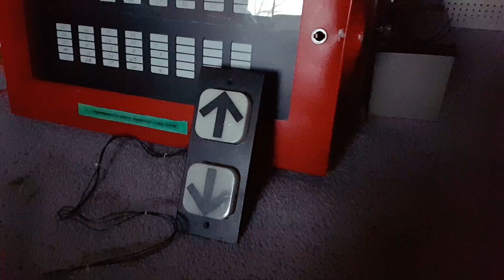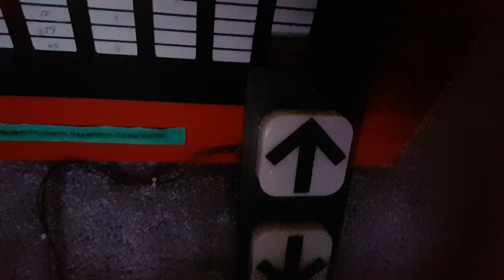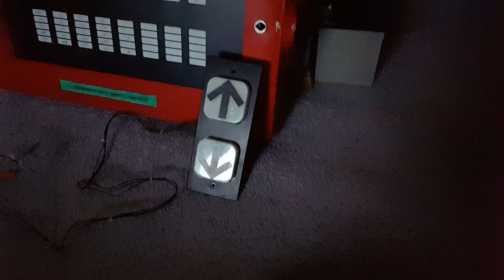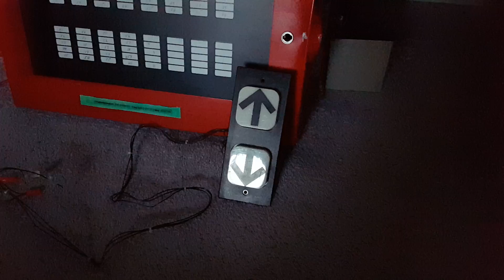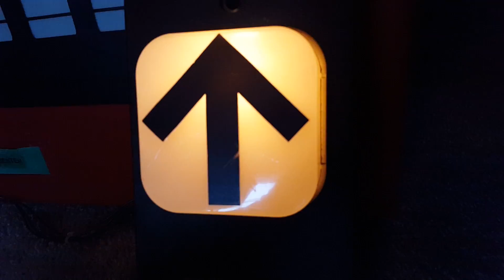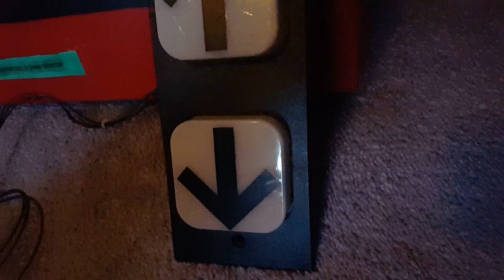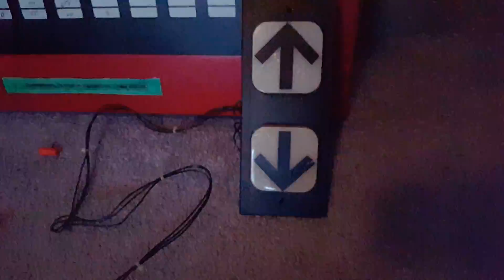Dover Impulse Elevator Directional Lantern/Chime Overview/Test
Here's a video specifically focusing on the Dover lantern. For those of you who ever wanted to see the back of one of these things and see how they work, here you go. In reality, all this lantern is made up is four incandescent light bulbs (believe I have seen up to eight on other lanterns) and a chime box consisting of a circuit board and speaker. The rest is just a plastic shell with a few screws. Actually surprisingly cheap. Nice thing is that unlike brand new elevator parts, most of which are solid state, these old Dover parts are completely conventional. All you need is a power source and you're ready to go.

This video just shows what the back side looks like, how it works, and testing it off of 24 volts DC.

CVE9120 got several of these lanterns from the famous modernized DOVIS elevator, but he hasn't ever made a video of them, at least not yet.